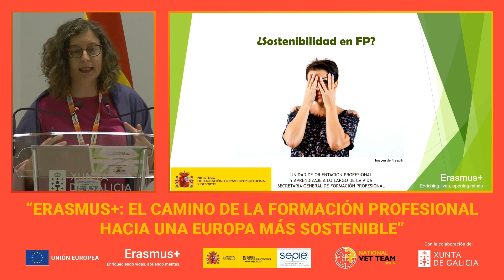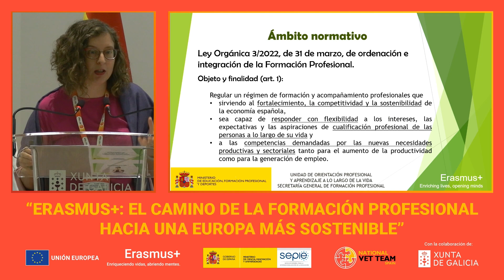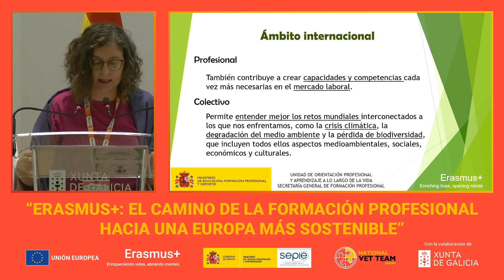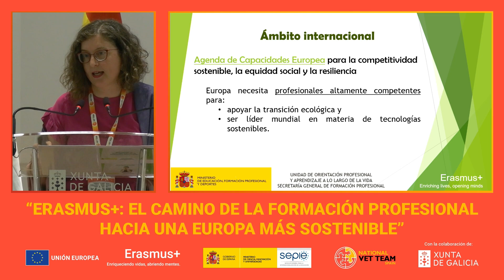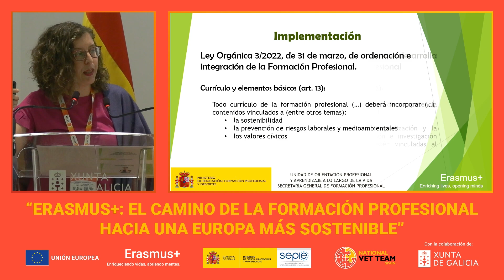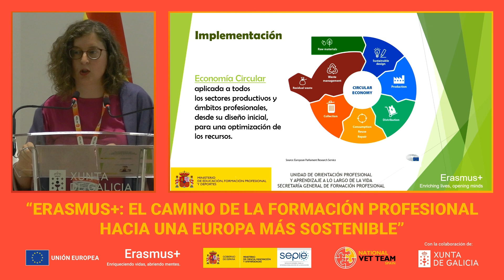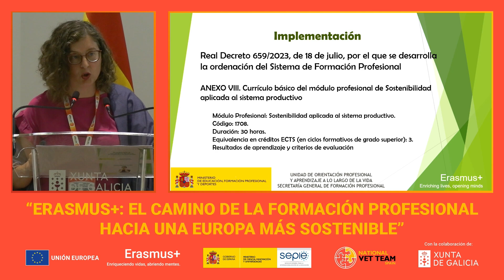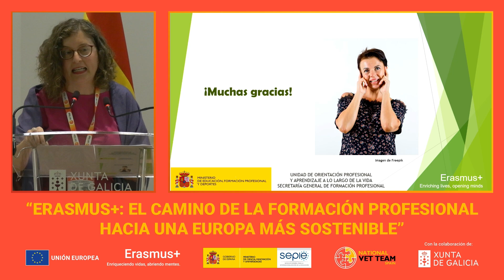Integrando la sostenibilidad en la Formación Profesional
Jornadas anuales del National VET Team de España.
Erasmus+: el Camino de la Formación Profesional hacia una Europa más sostenible.
Santiago de Compostela, 9, 10 y 11 de julio de 2024.